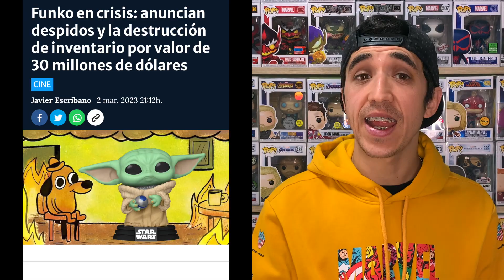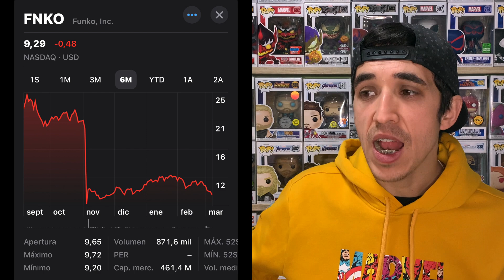⚠️Mi PESADILLA se hace REALIDAD⚠️ el FINAL de FUNKO... y del CANAL? *Dragon Pini*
NOTICIAS de la SEMANA sobre el MUNDO FUNKO, se acaba la empresa? es el FIN? Qué va a pasar con el CANAL?